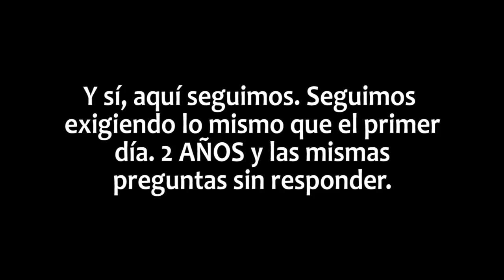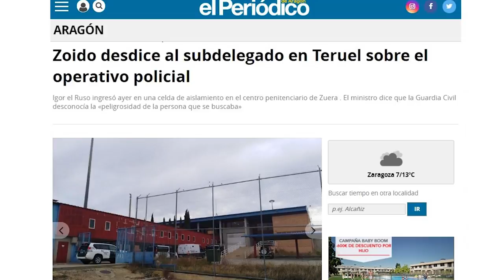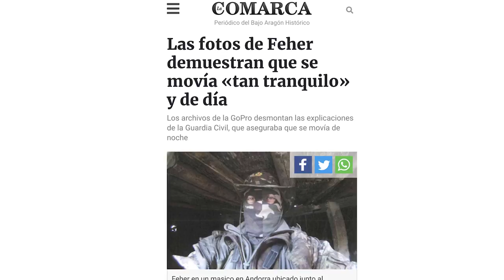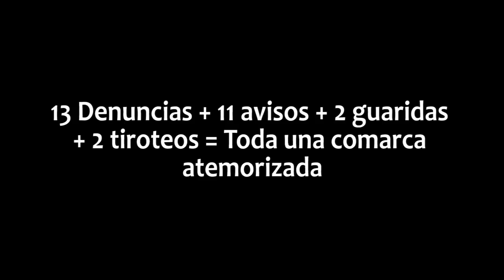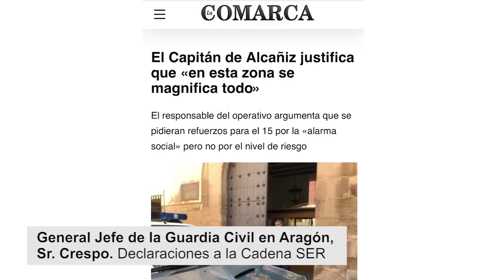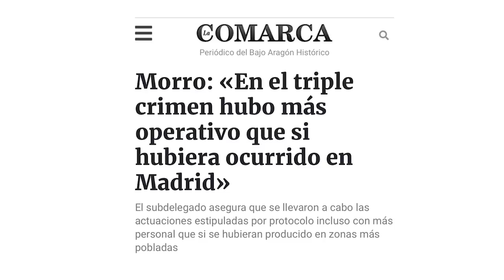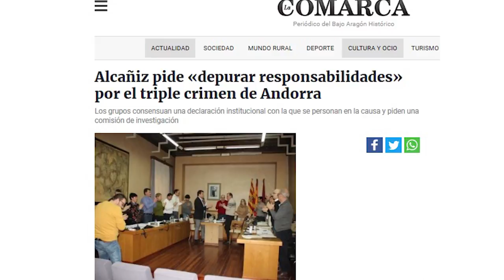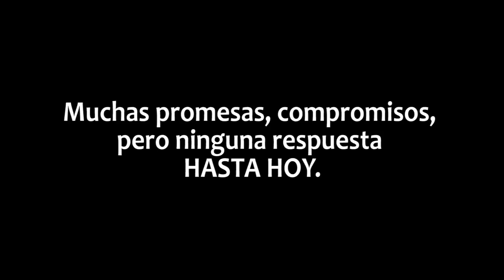2 años y las mismas preguntas sin resolver sobre el triple crimen de Andorra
Vídeo elaborado por los Amigos de Iranzo y que ha sido visionado en la concentración por el segundo aniversario del triple crimen de andorra para pedir que se responda a sus 87 preguntas y se depuren responsabilidades